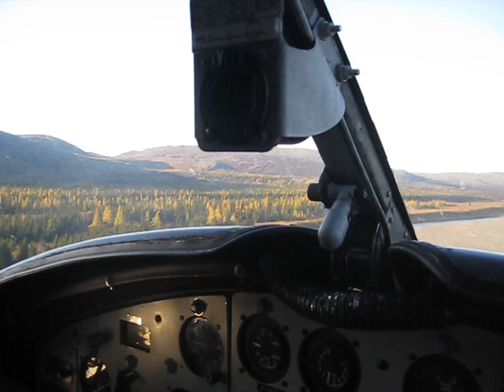Flying with Billy in the Turbo Otter.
Returning from caribou hunting upriver from Kuujjuaq. Heading north towards Kuujjuaq . Nice fall day.